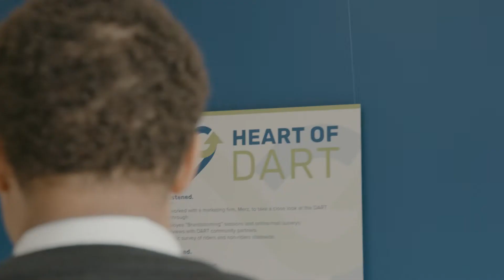Silas is the "Heart of DART."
"I believe it starts with myself, and my fellow co-workers in the office, to kinda pass on that positive energy, so in turn they can pass that same thing onto our customers." -Silas, Paratransit Supervisor

February 14 marked the launch of our external “Heart of DART” campaign that you will see running in media all across the state.

The campaign features DART employees explaining how they make a difference in the lives of our DART customers.

We are very excited to showcase the spirit and dedication our employees bring to the communities we serve.